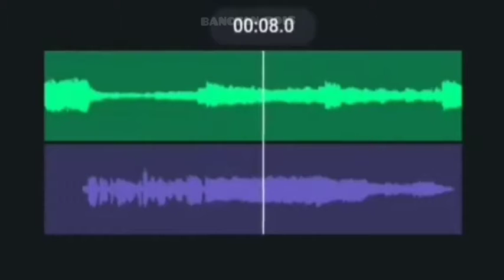jungkooks hidden vocals in 'falling' he's so talented😭🐰